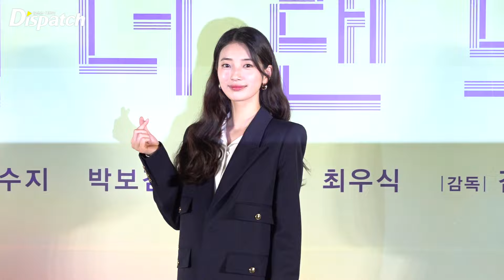탕웨이·수지·박보검·최우식, “모두가 기다렸어, 완벽한 조합” l Movie 'WONDERLAND' stars, “Perfect combination” [현장]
[Dispatch=이주현기자] 영화 '원더랜드' 제작보고회가 9일 오전 서울 용산구 CGV 용산에서 열렸다.

이날 탕웨이, 수지, 박보검, 최우식 배우가 함께 작업한 소감을 전하며 영화에 대한 기대감을 높였다.

한편 ‘원더랜드’는 일상의 모든 빅데이터를 통해 세상을 떠난 사람들을 구현해내는 ‘원더랜드 서비스’를  사용하는 사람들의 이야기를 담은 영화로 오는 6월 5일 개봉 예정이다.

THE INTERACTIVE K-POP EXPERIENCE
📍The Source, Buena Park, CA 🗓SUMMER 2024